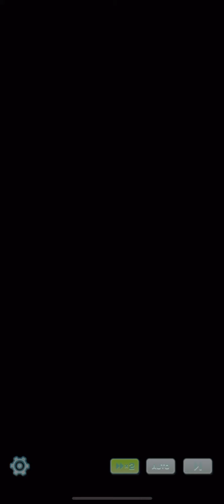Poké War Games 2 | Pokémon Masters EX